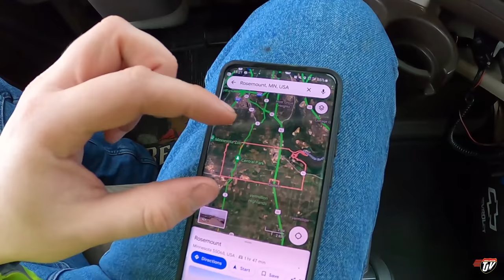BIG CONCRETE | My Trucking Life | Vlog #2472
Filmed February 21-22, 2022

TJ Snap Chat username:
JoshTJV